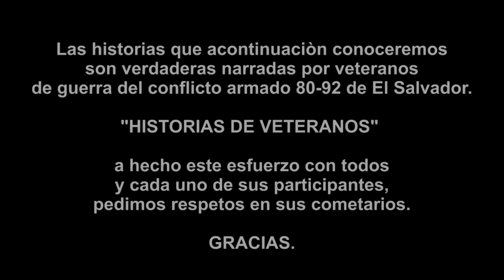"HORA DE LA EMBOSCADA" JOSE VASQUEZ #2